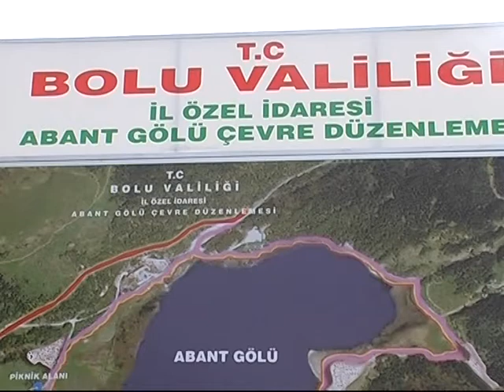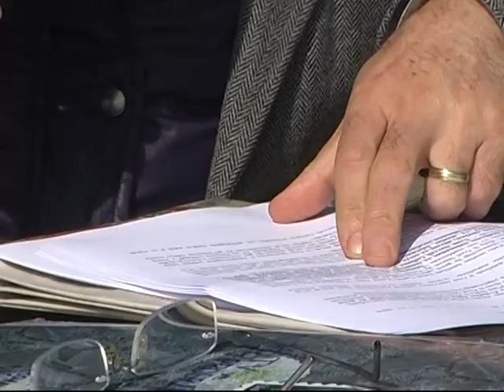ABANT'DA ÇEVRE TAHRİBATI (1)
Abant Tabiat Parkı'nda Çevre Katliamı
Ulusal Kanal, "Kent ve Çevre Programı"
Yapımcı: Osman Güdü
Konuşmacılar:
Prof. Dr. Mehmet Tunçer
Abant İzzet Baysal Üniversitesi, Mimarlık Bölüm Başkanı

Prof. Dr. Okan Külköylüoğlu
Abant İzzet Baysal Üniversitesi, Biyoloji Bölümü